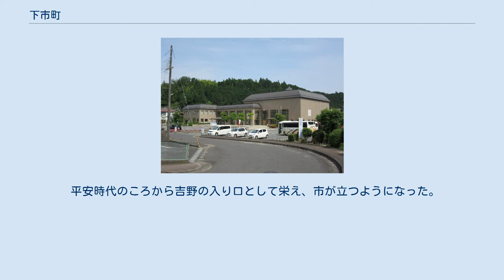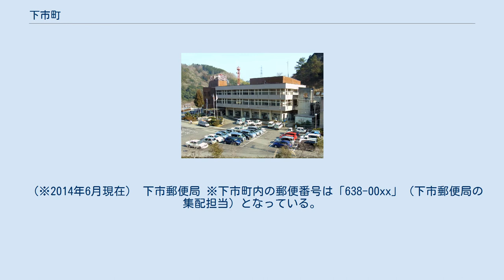下市町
願行寺 下市町中心部。
下市町は谷に沿って細長く市街地が伸びる 下市の街は川に沿い細長く伸びる 下市町観光文化センター・図書館 下市町商工会館 下市町（しもいちちょう）は、奈良県南部の町。
（気象情報では、南部とされることもある。） 吉野川（和歌山県では紀ノ川）の南側にある。
 平安時代のころから吉野の入り口として栄え、市が立つようになった。
日本で最初に商業手形である下市札が発行されるなど、吉野地方の主要商業地として栄えた。
2003年（平成15年）3月 - 吉野郡七町村合併協議会（法定・7月には八町村）を設置して合併が議論され新市の名称も「吉野市」と決定したが、大淀町と下北山村が離脱したため2004年3月には協議会を解散した。
 なお、衆議院議員選挙の選挙区は「奈良県第3区」、奈良県議会議員選挙の選挙区は「吉野郡選挙区」（定数：2）となっている。
 （※2014年6月現在） 下市郵便局 ※下市町内の郵便番号は「638-00xx」（下市郵便局の集配担当）となっている。
 中学校 小学校 幼稚園 町内に鉄道は走っていない（近鉄吉野線下市口駅は大淀町にある）。
 国道 県道 主要地方道 一般地方道 広橋梅林 (2014年3月)